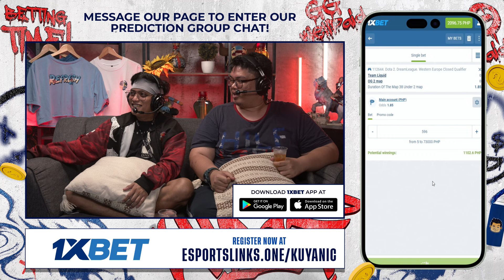Full Game: Team Liquid vs OG Game 1 (BO3) | DreamLeague Season 23 - WEU Closed Qualifier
March 24, 2024 Game 1 Best of 3 Series between Team Liquid and OG at the DreamLeague Season 23 2024 | WEU Closed Qualifiers